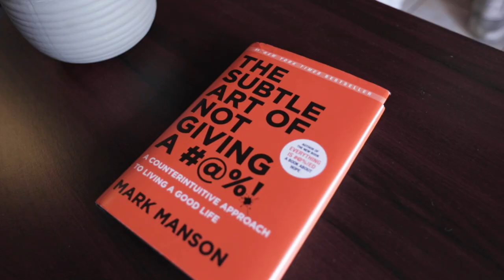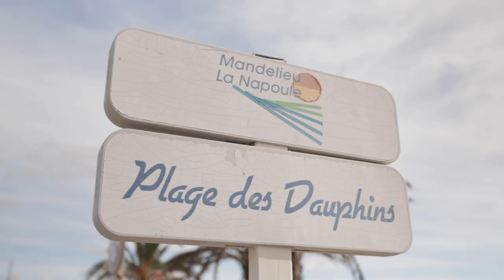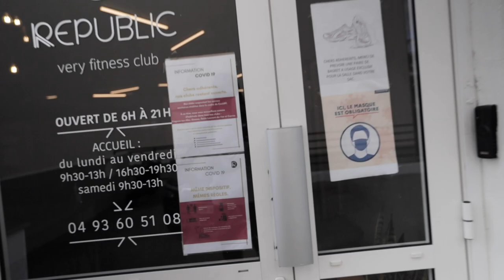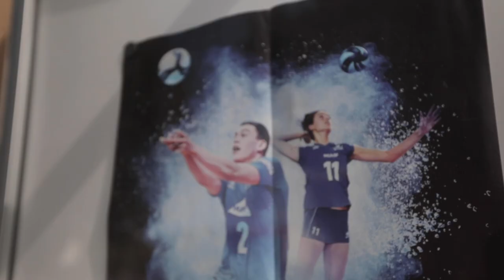Day in the Life of Pro Volleyball Player Tessa Grubbs I The Volley Bubble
CEV and Ci Michel continue the Volley Bubble series as we show a day in the life of pro volleyball player Tessa Grubbs.